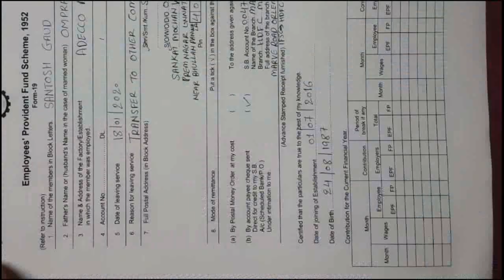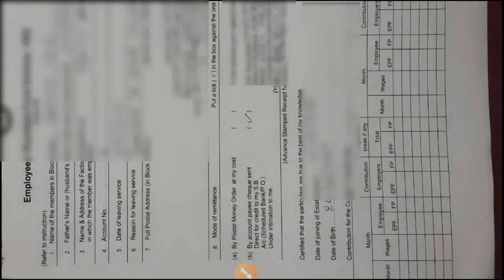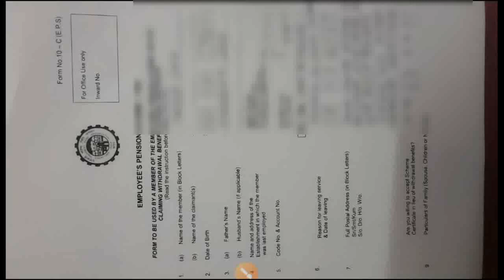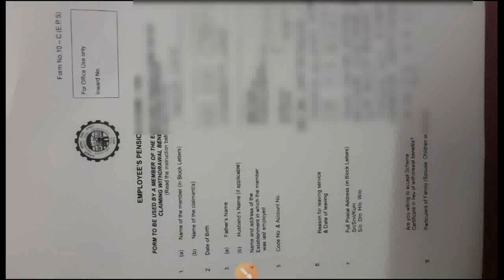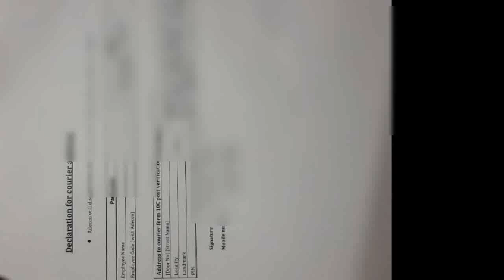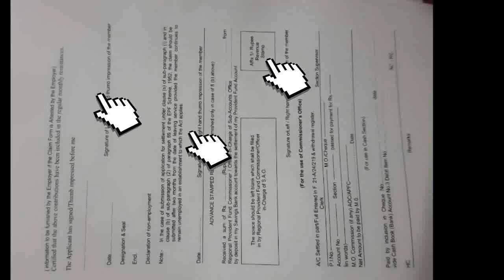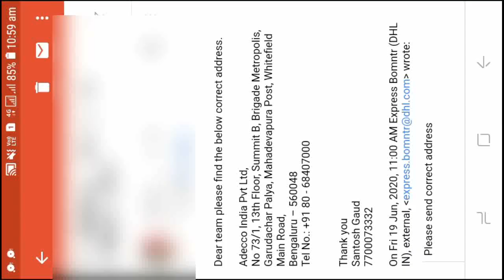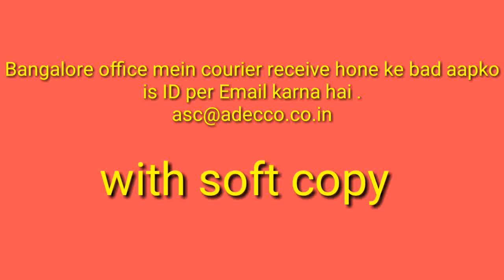Adecco PF withdrawal process/ How to withdraw Adecco PF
hello friends

so guys ye video aap pura dekhna because maine sabhi guidelines bataya hai ki kaise follow karna hai
and aap niche diye gaye link pe click kare aur form download karle

sorry guys video kafi lamba hone ki vajah se file export Nahin ho raha tha iske liye Mera video jo hai thoda blur  ho gaya hai, so aapko adress niche de raha hun vahan se aap read kar lijiyega address.